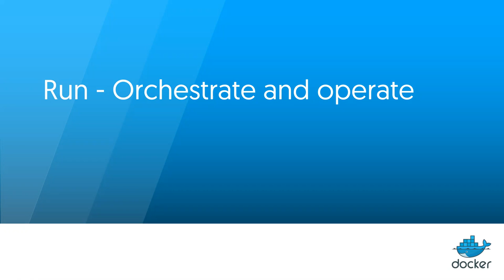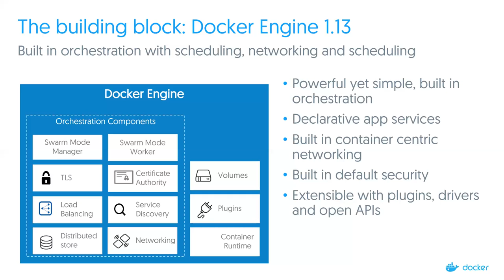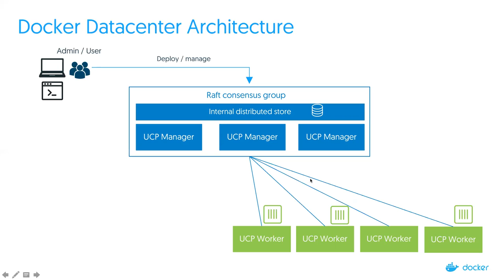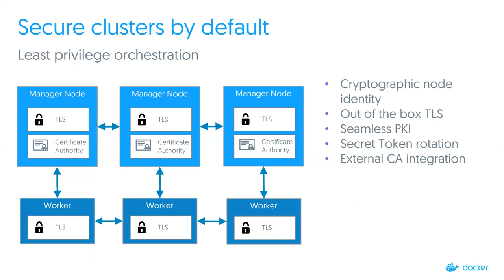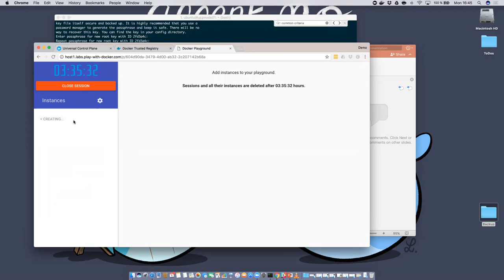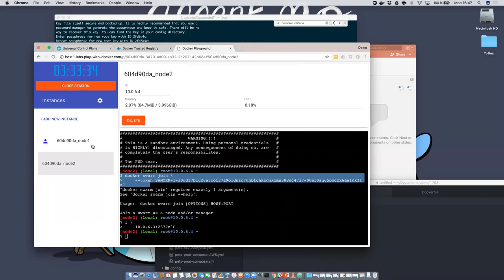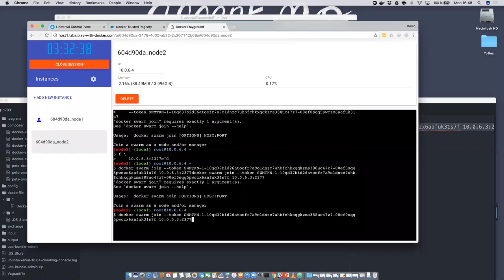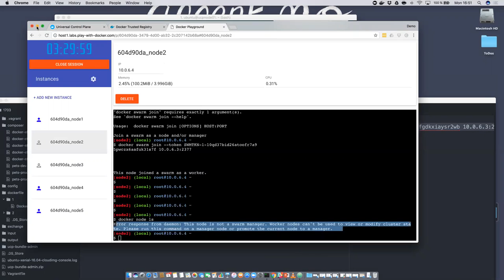Docker Built In Orchestration with Swarm Mode [German]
Docker Enterprise Edition provides built in orchestration for host clustering and container scheduling with swarm mode. The cluster architecture provides built in security and networking capabilities as well. Watch this video to learn more about the cluster architecture, raft protocol, distributed state store and how Docker orchestrates your applications.